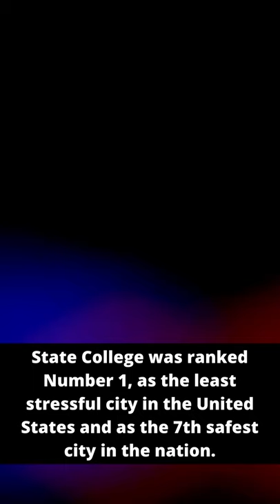Best Places To Live In The US - State College, PA 2021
Come travel the world with us as we knock off some things from our bucket list and hopefully add to yours.

HELP US BECOME THE BIGGEST INDEPENDENT TRAVEL CHANNEL ON YOUTUBE!!! JOIN THE MANIAC FAMILY, IT'S FREEEEEEEE

LEARN HOW TO FIND THE CHEAPEST FLIGHTS!

[k